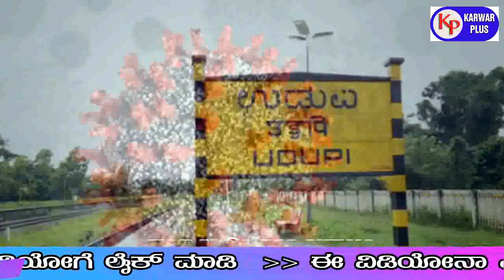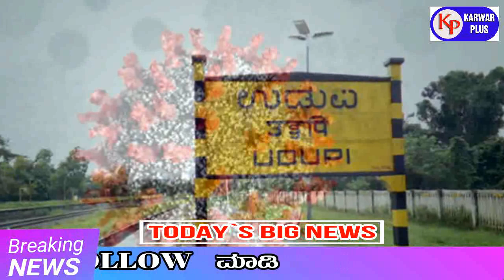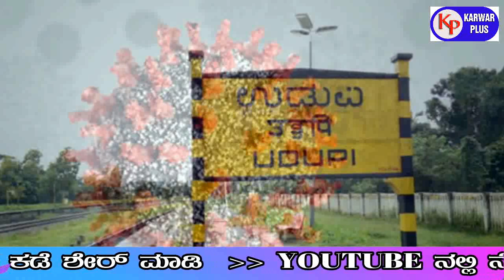21ಜುಲೈ 2020 ಬೆಳಿಗ್ಗೆಯಿಂದ ಇಡೀ ಭಾರತಕ್ಕೆ ಮುಖ್ಯ ಸುದ್ದಿಗಳು | ಎಲ್ಲೆಲ್ಲಿ ಏನಾಗಿದೆ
21ಜುಲೈ 2020 ಬೆಳಿಗ್ಗೆಯಿಂದ ಇಡೀ ಭಾರತಕ್ಕೆ ಮುಖ್ಯ ಸುದ್ದಿಗಳು | ಎಲ್ಲೆಲ್ಲಿ ಏನಾಗಿದೆ